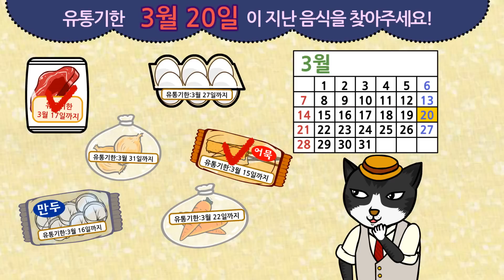내 꿈은 기자 | 출동! 카메라! | 추리놀이 | 직업놀이 | 꿈 장래희망★지니키즈 직업체험